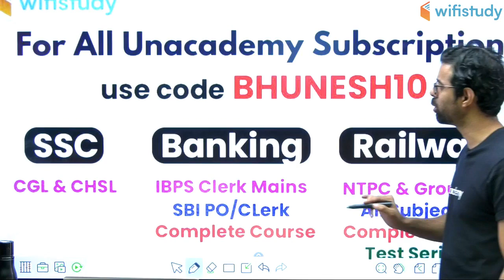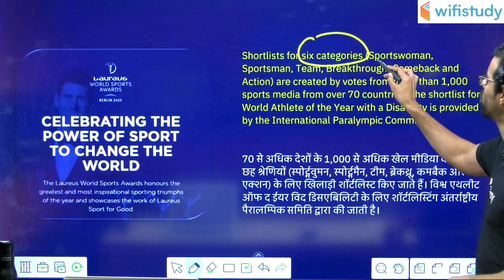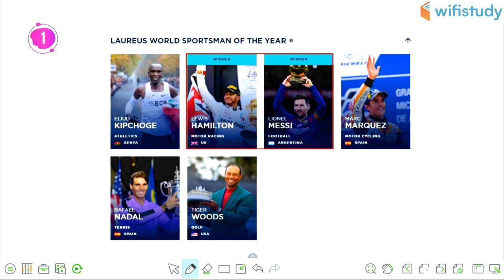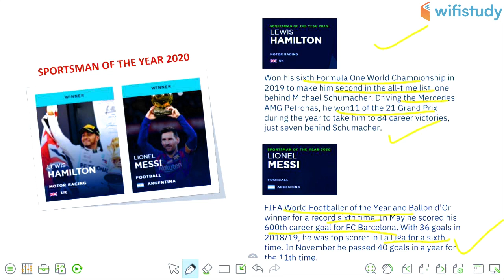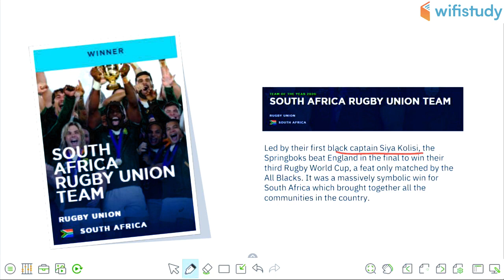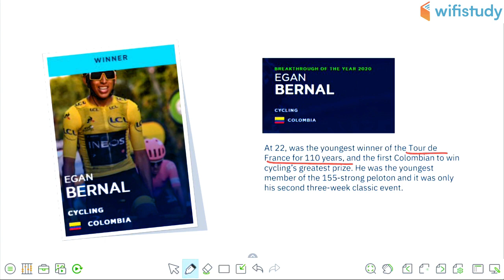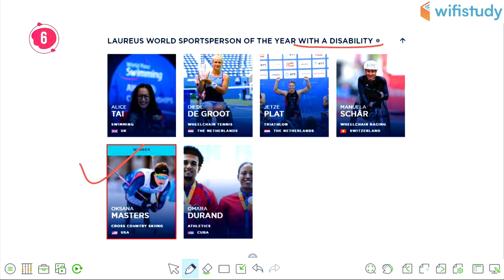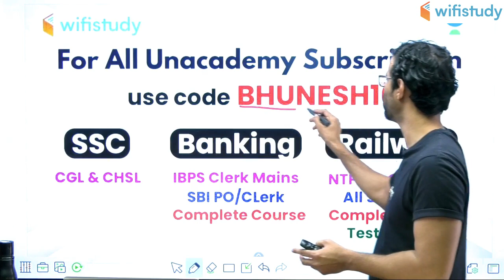Laureus World Sports Awards 2020 | Complete Information by Bhunesh Sir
1. One Subscription, Unlimited Access
2. Learn from your favorite teacher
3. Real time interaction with teacher
4. You can ask doubts in live class
5. Limited students
6. Download the videos & watch offline

✿ Morning Shows:
05:00 AM - Current Affairs Quiz Show by Bhunesh Sir
07:00 AM - The Hindu Editorial Analysis by Vishal Sir
07:45 AM - फटाफट English by Harsh Sir
08:00 AM - Current Affairs Show by Bhunesh Sir
08:40 AM - Vocabulary Show by Harsh Sir

✿ RRB NTPC 2019 (CBT-1):
09:00 AM - General Awareness by Rohit Sir
09:30 AM - General Science by Neeraj Sir
10:00 AM - Reasoning by Deepak Sir
11:00 AM - Maths by Sahil Sir

✿ RRB Group D 2019:
12:00 PM - General Science by Ankit Sir
12:30 PM - Maths by Sahil Sir
01:00 PM - General Awareness by Rohit Sir
01:30 PM - Reasoning by Hitesh Sir

✿ RBI Assistant & SBI Clerk 2020:
02:00 PM - Reasoning by Puneet Sir
03:00 PM - English by Vishal Sir
04:00 PM - Maths by Arun Sir
05:00 PM - GA & Banking Awareness by Sushmita Ma'am

✿ REET, DSSSB, KVS, UGC NET & Bank:
05:30 PM - Computer by Pandey Sir

✿ SSC CHSL 2019:
06:00 PM - Reasoning by Hitesh Sir
06:30 PM - GK by Anadi Sir
07:00 PM - Maths by Naman Sir
07:30 PM - English by Sanjeev Sir

✿ SSC JE 2019 (Technical):
08:00 PM - Mechanical Engg. by Neeraj Sir
09:00 PM - Electrical Engg. by Ashish Sir
10:00 PM - Civil Engg. by Sandeep Sir

✿ All SSC Exams:
10:00 PM - General Studies by Aman Sir

✿ All Competitive Exams:
11:00 PM - Maths by Suresh Sir

✿ GK Super Series:
12:00 AM - Static GK by Sushmita Ma'am